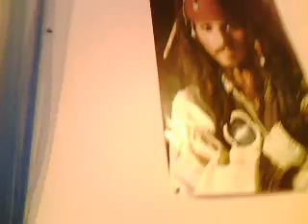first vidd!!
were kinda jus testing out the webcam, will prolly put up 3 or 4. comment and rate!